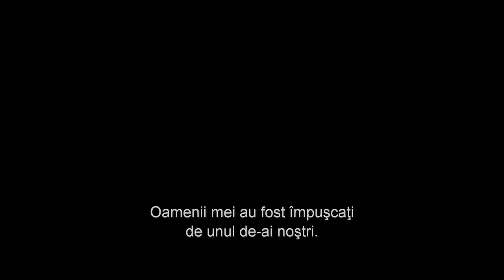Jack Reacher: Sa nu te intorci niciodata trailer subtitrat in romana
La 4 ani de la evenimentele din primul film, Jack Reacher desconspiră un șerif corupt, după care o ia spre vechea sa bază militară din Virginia, pentru a lua cina cu o femeie numită recent comandatul bazei. Maiorul militar Susan Turner a condus fosta echipă de investigații a lui Jack. Acum, ea este acum arestată pentru trădare. Știind-o nevinovată, Reacher trebuie să o scoată din închisoare și să dezvăluie adevărul din spatele unei uriașe mușamalizări guvernamentale.